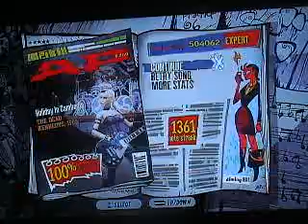GH3 - Holiday in Cambodia 100% Expert FC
That intro is SO annoying, it took me 3 times to FC it to FC the whole song.
This is my 2nd FC is this